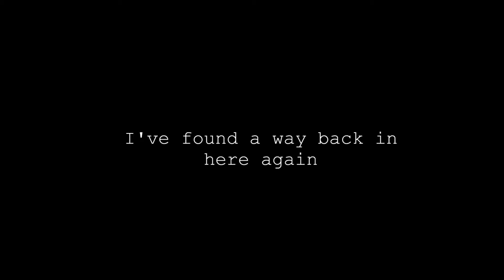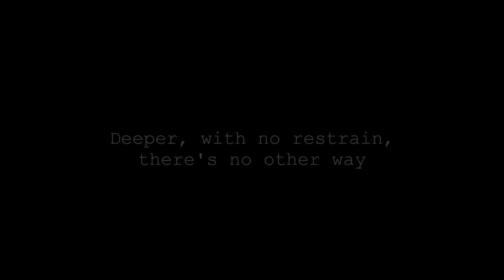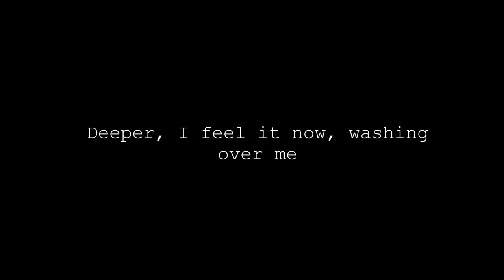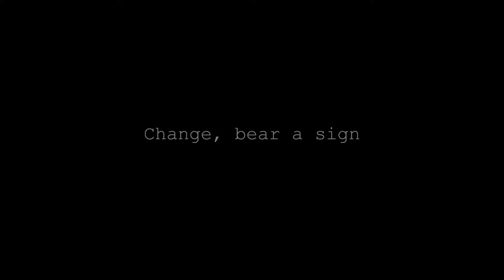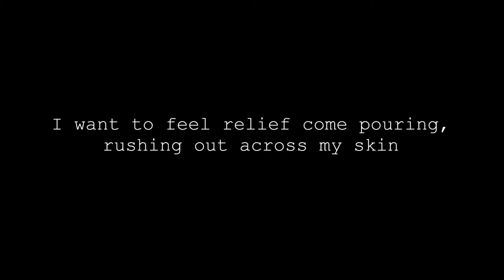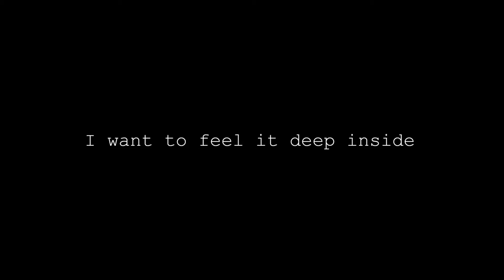Socionic - Stain Serenity